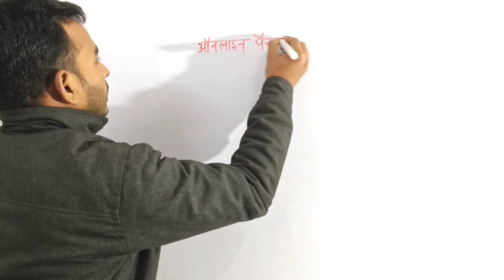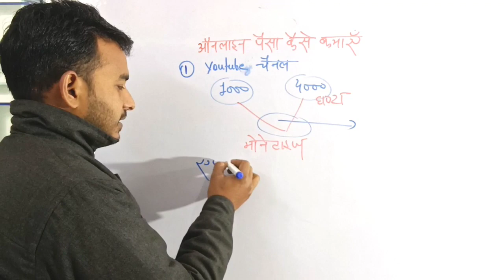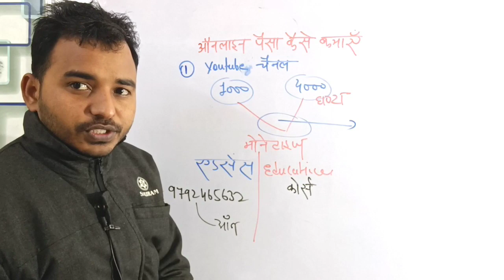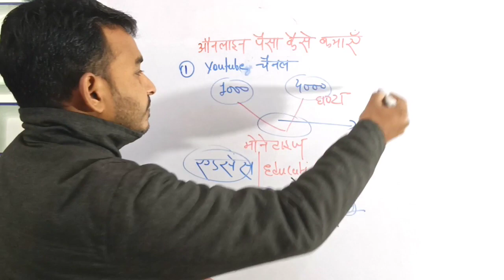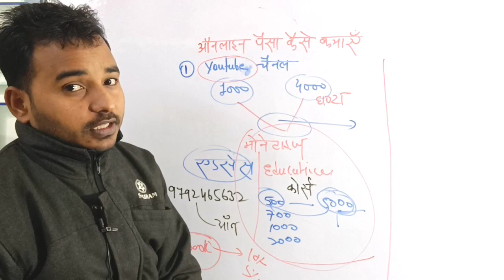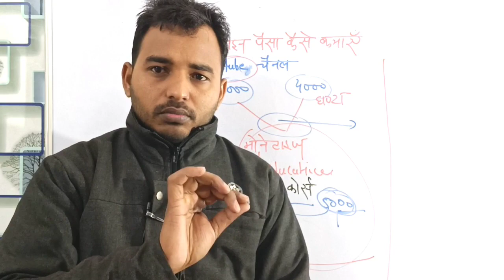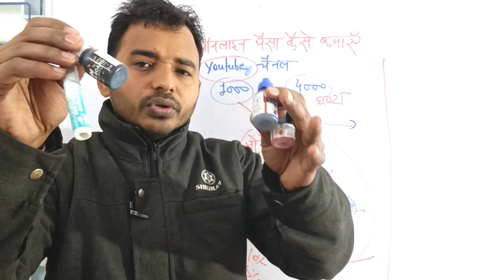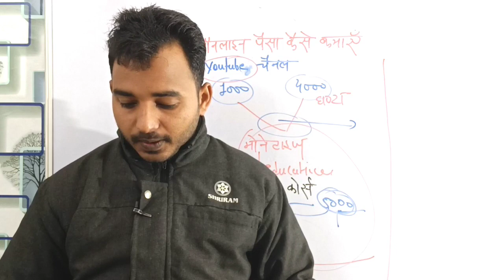ऑनलाइन पैसे कैसे कमाए 2023 | How Earn money online | Rk Maurya sir